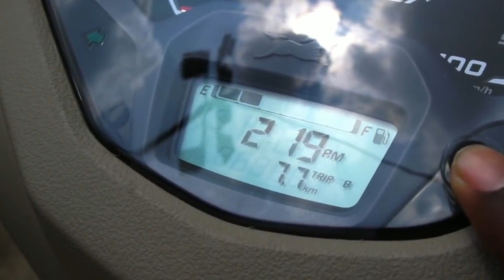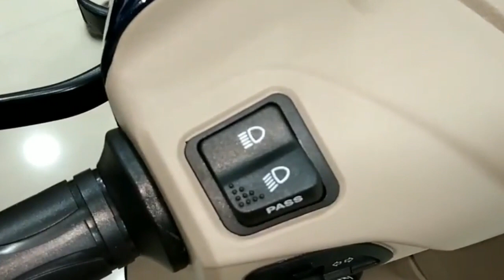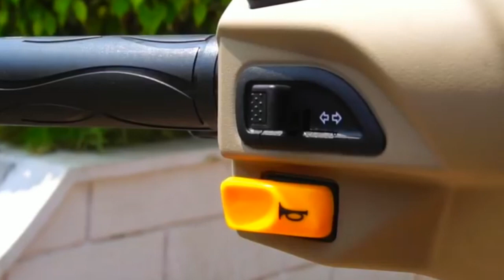How tonew 2019 model tvs Jupiter Geande Launched in India full Review and LED headlight ,semi -digit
this is my you tube channel auto mobile service
hero bike:
hero splendor plus ; hero xtreme 200R, hero pleasure, hero maestro edge,hero passion pro and xpro, hero splendor ismart 110cc,hero karizma zmr, hero hf dawn,
Honda bike:
Honda Activa 5g,Honda CB shine Sp,Handa activa 125, Honda CBR250R,Honda XBlade ,
TVS Bike:
royal enfield bike :
royal enfield classic 350, Royal Enfeld thunderbird 350cc x,Royal enfield himalayan,Royal Enfield Continental gt 650:

tvs jupiter grande launched in india |
TVS Jupiter Grande launched: Honda Activa rival gets fresher|
• LED Tech Head Lamp with Position Lamp
• Digital Analog meter with Econometer®
• Independent adjustable shocks
• Category-first diamond cut alloy wheels
• Premium cross-stitched maroon seat
• Starlight Blue colour
• Grande badge
• Beige Panels
• Body coloured pillion handle
• Stylish chrome highlights
jupiter grande first ride review pros cons whats new |
tvs jupiter grande new model 2019 jupiter grand first videdo in hindi